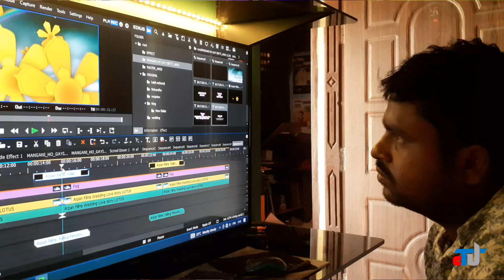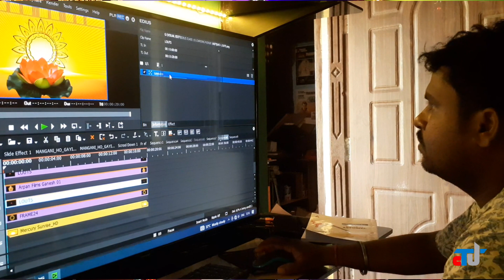Success Story Of Tapan Kumar Das, Our Motion Graphic Academy Student.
Hi, My Name is Aumamrutanandam (A.Anandam), and I am a Media Trainer having experience of 20+ Years, I have Started "AUM TECH UPDATE" YouTube Tutorial for anyone who wants to learn Visual Edit, Graphic Design, Album Disign, Animation, Vfx, CGI, Photography, Videography, Computer, Internet, Technical Updates, Software,  and many more For FREE in a professional way.

Contact. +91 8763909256 / 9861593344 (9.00 AM - 5.00 PM)